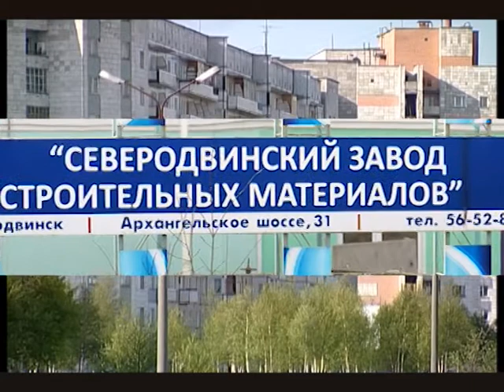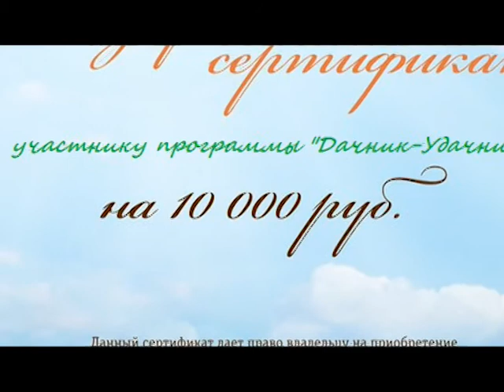"ДАЧНИК - УДАЧНИК" 06.08.15